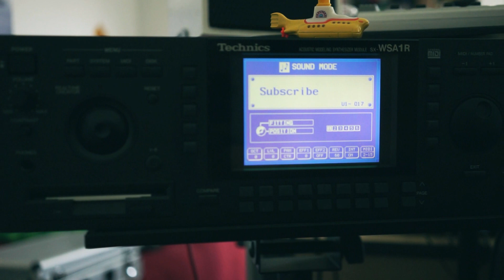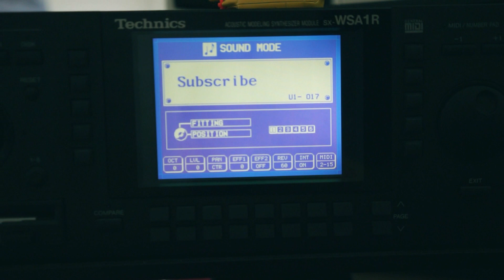Technics WSA1-R Demo (no talking)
Just a short improvisation on the Technics WSA1R. The E-Piano is a preset sound, the other sounds are custom ones. The Technics WSA1 is a physical modelling synth released in 1995.

Want to buy some of the stuff in this video? Please use the followings links and support me:

Novation Circuit